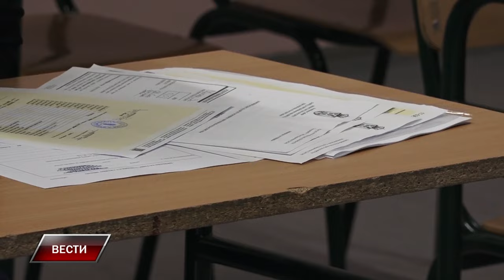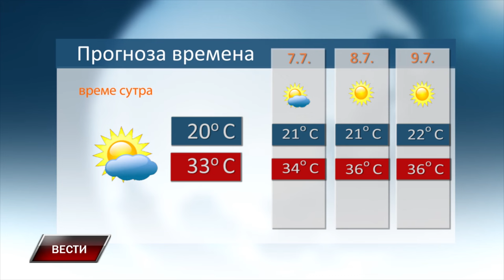Vesti 5 7 2024